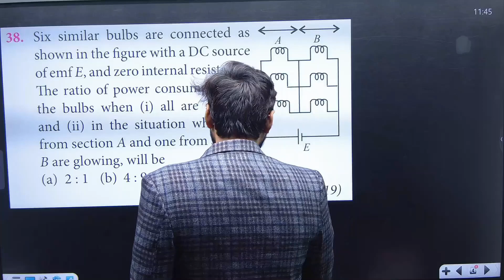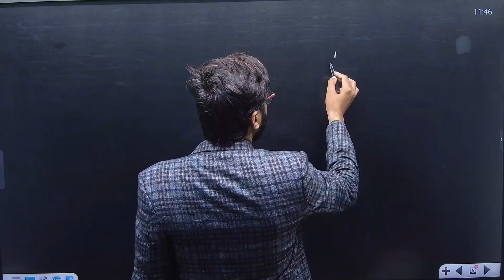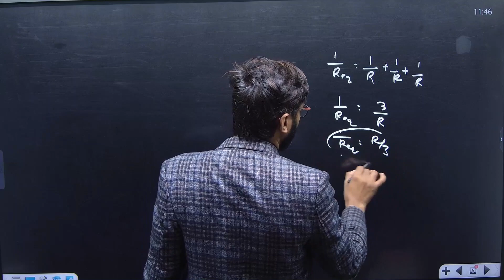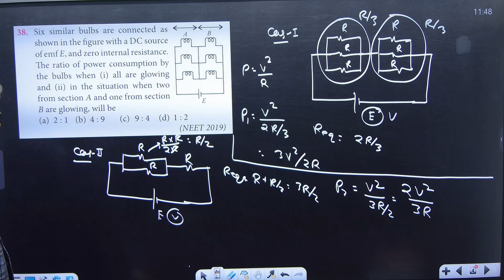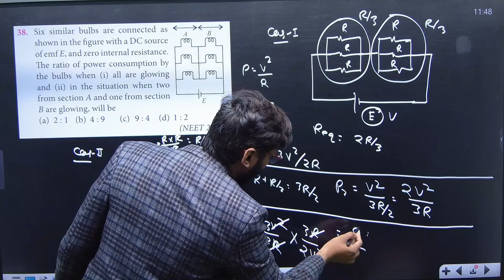Six similar bulbs are connected as shown in the figure with a DC source of emf E, and zero ........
Q.38  -- Six similar bulbs are connected as
 shown in the figure with a DC source
of emf E, and zero internal resistance. The ratio of power consumption by
the bulbs when (i) all are glowing and (ii) in the situation when two
from section A and one from section B are glowing, will be
(a) 2 : 1
 (b) 4 : 9
(d) 1 : 2

join now